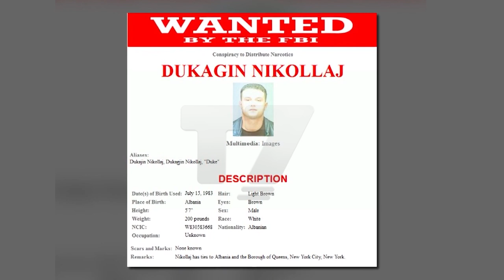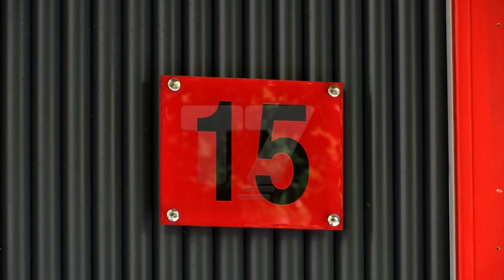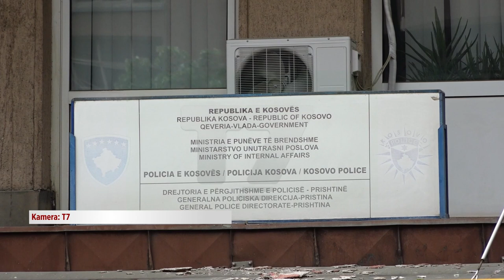Kush është i kërkuari i FBI-së që ishte pjesë e përleshjes në lokalin e kryqytetit? | N'FOKUS | T7